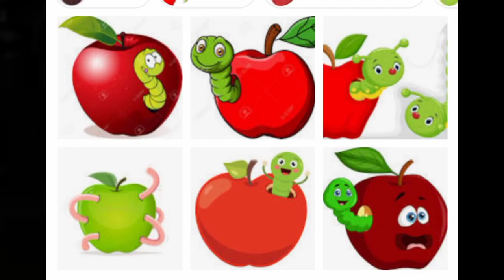chistes mañaneros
Cuentas de intragram
INTAGRAM @chicpardo
INTAGRAM @ChiricanoCapaz